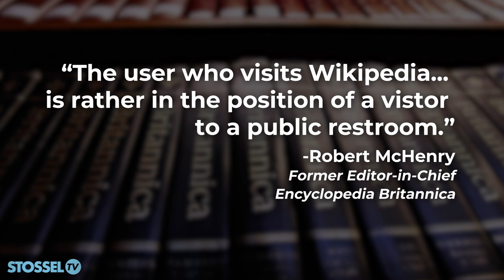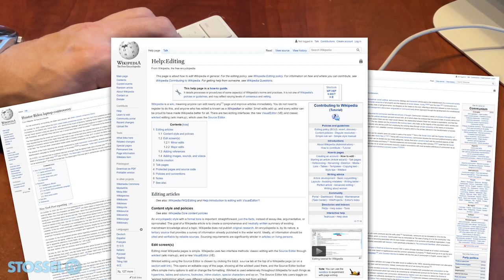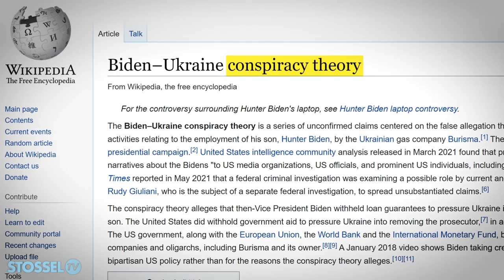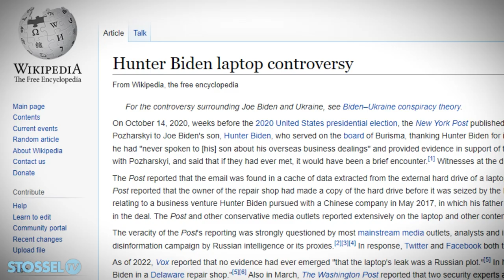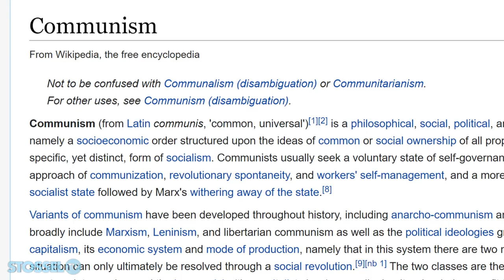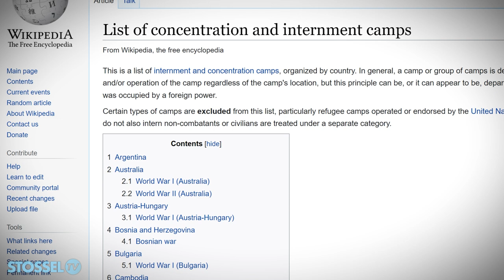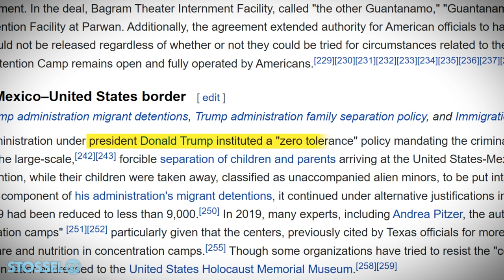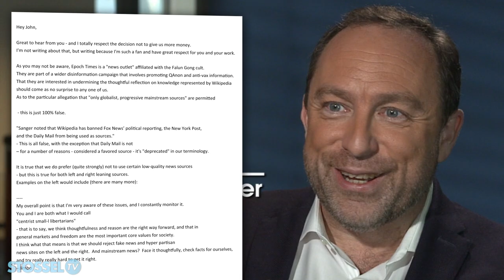Wikipedia's Bias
I love Wikipedia! I even donated to it. But I won't donate again, now that I've learned how BIASED Wikipedia has become.

No right-leaning outlets, Fox News Politics, the Daily Wire, the Daily Caller, etc… is considered “reliable” by Wikipedia. None.

But even some of the most extreme leftist outlets get a "reliable" badge -- like “Jacobin," a self-described SOCIALIST outlet.

Vox, Buzzfeed News, and Slate are also deemed “reliable” by Wikipedia. Editors may base stories on their reporting.

Why did Wikipedia become so biased? Veteran Wikipedian Jonathan Weiss tells me that the site, like academia, has been captured by leftists.

Some Wikipedia administrators even brag on their profiles, "this user is a socialist." Another put up images idolizing communist murderers Che Guevara and Vladimir Lenin.

These administrators make final decisions about what counts as “reliable," and what goes on Wikipedia.

That’s why for years, Wiki's "communism" page made NO mention of the millions killed by that ideology.

US border facilities are listed under "concentration camps,” on the same page as Wikipedia’s holocaust facilities.

Can we fix this?  Wikipedia is supposed to be a site that "anyone can edit," so I made an edit.  You can find out what happened in the video above.